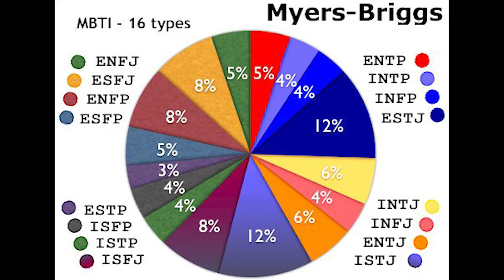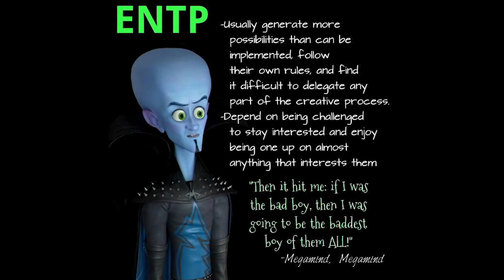I AM AN ENTP!!! (I Think)...The Myers-Briggs Series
I'd like to welcome you to the newest Academy of Heros (Yes we know the name is misspelled) Series The Myers-Briggs Journey where we explore the various 16 personality types, while guessing which type I am. At the end of the challenge I will take the test and reveal my type.
But for this week... I feel like an awesome ENTP!!!

ENTP PERSONALITY (“THE DEBATER”)(Ne, Ti, Fe, Si)
The ENTP personality type is the ultimate devil’s advocate, thriving on the process of shredding arguments and beliefs and letting the ribbons drift in the wind for all to see. Unlike their more determined Judging (J) counterparts, ENTPs don’t do this because they are trying to achieve some deeper purpose or strategic goal, but for the simple reason that it’s fun. No one loves the process of mental sparring more than ENTPs, as it gives them a chance to exercise their effortlessly quick wit, broad accumulated knowledge base, and capacity for connecting disparate ideas to prove their points.

ENTP Personalities:
The Joker (DC)
Peter Quill (Marvel)
Tony Stark (Marvel)